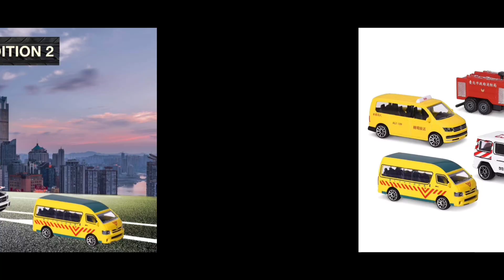ข่าวรถเหล็กมาจอเร็ตของใหม่เดือนพฤษภาคม64|C2Kun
มีรถเหล็กอะไรใหม่ในเดือนนี้ เตรียมเก็บสะสมกันได้เลย